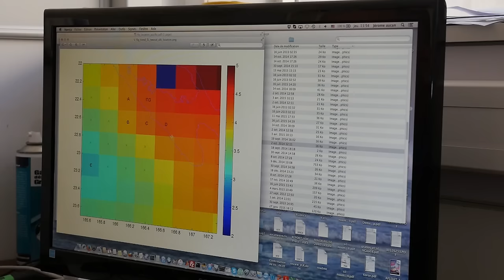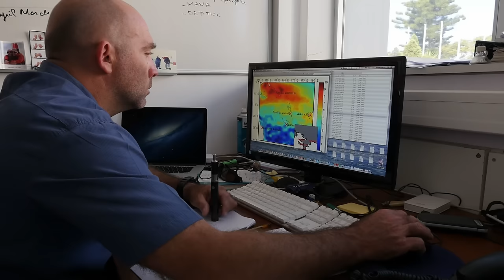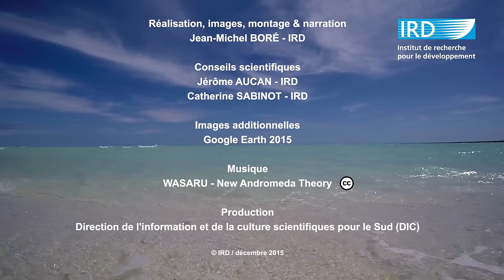Mouvements de vagues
A Ouvéa, en Nouvelle-Calédonie, Le sable se déplace et l’érosion côtière s’accentue avec ses conséquences destructives.

Si des constructions d’origine humaine, une digue ou une simple rampe de mise à l’eau modifient le mouvement naturel du sable, des phénomènes climatologiques lointains l’influencent aussi.

Pour en savoir plus, nous suivons Jérôme Aucan, océanographe physicien à l’institut de recherche pour le développement. Ses recherches en Nouvelle Calédonie et le Pacifique portent sur l'étude des causes et des impacts des variations du niveau de la mer, ce qui inclue des phénomènes comme les vagues, la houle, les tsunamis ou la montée du niveau moyen de la mer.